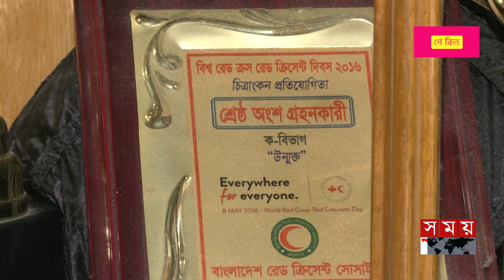বিস্ময় বালিকা খুশবুর দরকার একটা বিমান টিকেট | Khushbu | Chess | Somoy TV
Somoy TV: t.ly/Se1z
Somoy TV Bulletin: t.ly/iqIq
Somoy Entertainment: t.ly/3dWC
Somoy Sports: t.ly/iASp
SOMOY TV ISLAMIC: t.ly/zU6a

Somoynews.tv: t.ly/Y7ab
খেলার সময়: t.ly/xJ5H
সময়ের গল্প: t.ly/EW3M
এ সময়ের বাণিজ্য : t.ly/m3ir

Groups:
Somoy TV (Official)✅: t.ly/ajiO
Somoy Entertainment✅: t.ly/8CLh
Somoy Business✅: t.ly/4xaJ